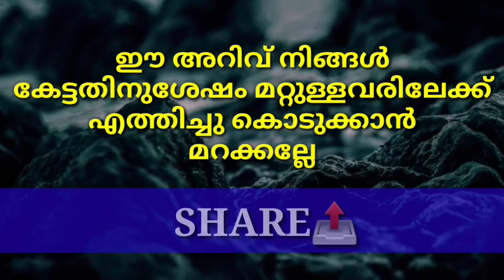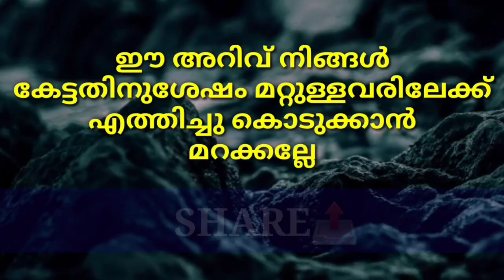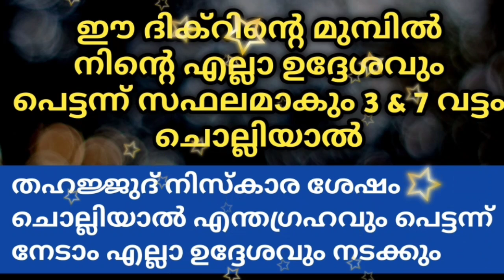ഈ ദിക്‌റിന്റെ മുമ്പിൽ നിന്റെ എല്ലാ ഉദ്ദേശവും സഫലമാകും | PowerFull Dhikr | Islamic Speech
Subject
ഈ ദിക്‌റിന്റെ മുമ്പിൽ നിന്റെ എല്ലാ ഉദ്ദേശവും സഫലമാകും